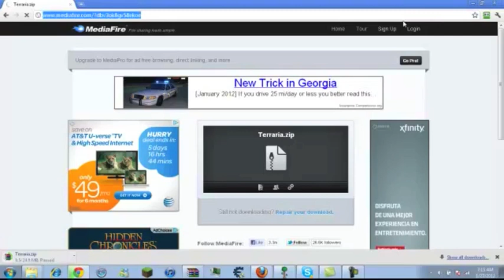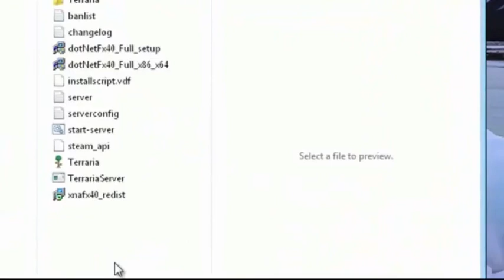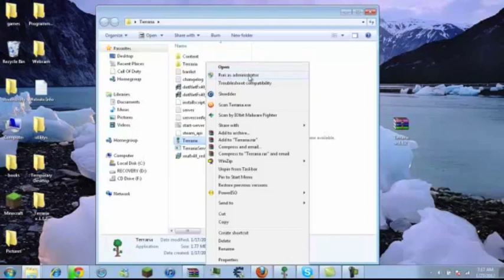How to Install Terraria on Windows - prt0100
Feel free to check that out if you happen to be interested in fitness/bodyweight training.